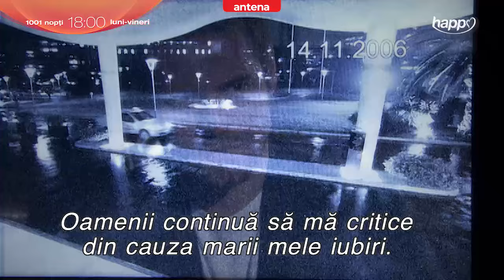"E vorba de Sehrazat" 🥹👀 1001 de nopti – Luni – Vineri de la 18:00 pe Happy Channel și AntenaPLAY